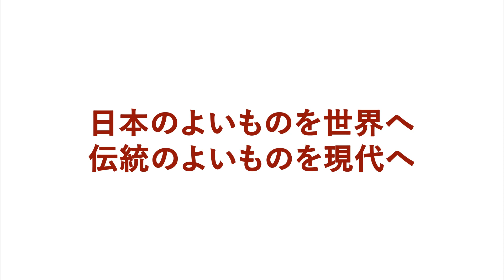【老舗の逸品】大人かっこいい！ ”TheRoomCOFFEE＆BAR マグカップ” TheRoomCOFFEE＆BAR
日本文化を紹介するAgata Japan Markの動画の内容です。今日の紹介は、有田ポーセリンラボと渋谷のザルームコーヒー&BARのコラボで作られたマグカップです。有田ポーセリンラボは1804年創業の有田焼ブランドで、モダンデラグジュアリーなライフスタイルを提案しています。このマグカップは、渋谷のクラブザルームとのコラボで製作され、日本文化の交差点をテーマにデザインされました。重量バランスが良く、シックでかっこいいデザインのマグカップは、コーヒーを楽しむのに最適です。

渋谷老舗クラブ「The Room」がプロデュースするマルチ・カルチャーな新型カフェバーTheRoom COFFEE ＆ BAR で実際に使用されているマグカップです。
有田焼の老舗 アリタポーセリンラボとのコラボによるオトナかっこいいマグカップでコーヒータイムを楽しみましょう。

【記事掲載メディア】
日本のよいものを世界へ「agataJapan.tokyo」